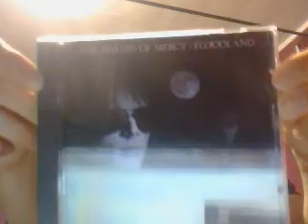The Sisters of Mercy's "Floodland" 1987 Review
Reviewing the classic masterpiece that is "Floodland"